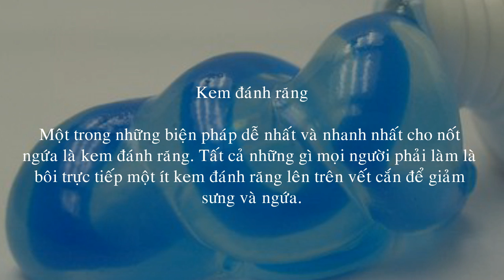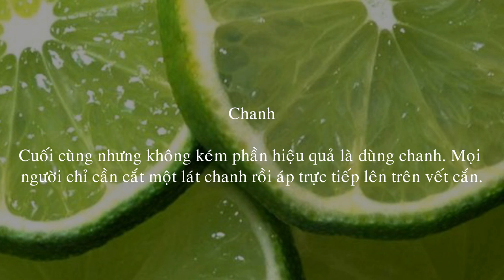Bị côn trùng cắn, áp dụng mẹo này sẽ hết sưng ngứa trong 1 phút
Mỗi khi thằng nhóc béo nhà em bị muỗi hay côn trùng nào khác cắn gây ngứa, em áp dụng 1 trong 5 cách này là cậu chàng hết ngay, lại chạy ù đi chơi. Em xin chia sẻ với mọi người ạ.

Kem đánh răng

Một trong những biện pháp dễ nhất và nhanh nhất cho nốt ngứa là kem đánh răng. Tất cả những gì mọi người phải làm là bôi trực tiếp một ít kem đánh răng lên trên vết cắn để giảm sưng và ngứa.

Muối

Muối là một trong những loại gia vị không thể thiếu trong nhà bếp. Để vết sưng trở nên dịu nhẹ, hãy thấm nước ấm lên trên vết đốt rồi rắc nhiều muối lên trên. Sau khi nước muối khô, vết đốt sẽ cảm thấy khá hơn rất nhiều.

Vỏ chuối

Nếu mọi người đang đi cắm trại mà bị côn trùng cắn, chỉ cần lấy vỏ chuối chà sát lên vết đốt thì những nốt sưng đỏ sẽ giảm bớt và mất hết cảm giác ngứa.

Baking soda (Muối nổi)

Một trong những nguyên liệu nhà bếp tuyệt vời để chữa nốt muỗi là baking soda. Trộn đều baking soda và nước trong một bát nhỏ cho đến khi hỗn hợp sệt và hơi dính. Bôi lên trên nốt muỗi đốt rồi để khô và rửa sạch lại khi cảm thấy đã hết ngứa.

Chanh

Cuối cùng nhưng không kém phần hiệu quả là dùng chanh. Mọi người chỉ cần cắt một lát chanh rồi áp trực tiếp lên trên vết cắn.